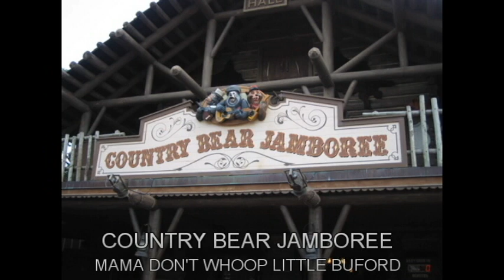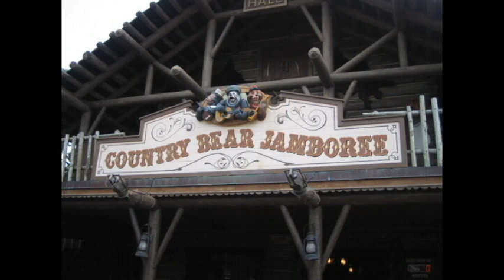COUNTRY BEARS MAMA DONT WHOOP LITTLE BUFORD